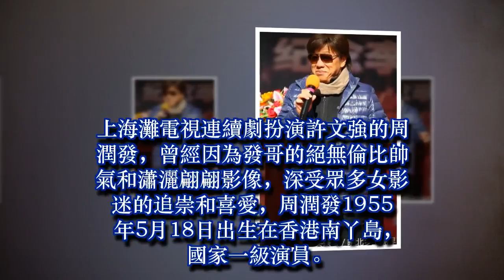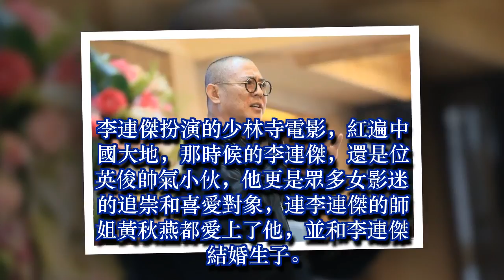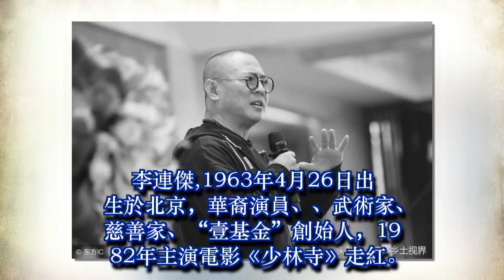最討女影迷喜愛的中國幾名最帥男影星，歲月不饒人如今他們蒼老了